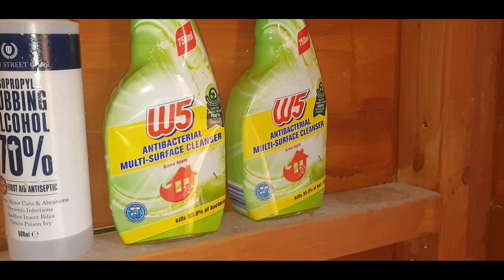QUICK PEEK INSIDE OUR LOFT|KALAPATI|PIGEONRACE|PIGEONLOFT|YOUNGBIRDS|KALAPATIDS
Let's have a quick look inside our humble loft. Here you'll see our young birds awaiting maturity for them to be able to pair up and ready for breeding. No race for us this year as we are building our foundation birds. This is our first year in the sport and we will first focus on conditioning and pairing up our birds. We will start breeding in December for our 2021 young birds team. Hopefully we continue to learn more about keeping our pigeons healthy. I believe this is the hardest part of all and we know we have to put something in place in terms of our loft management in order to be successful in this sport. 😁👍